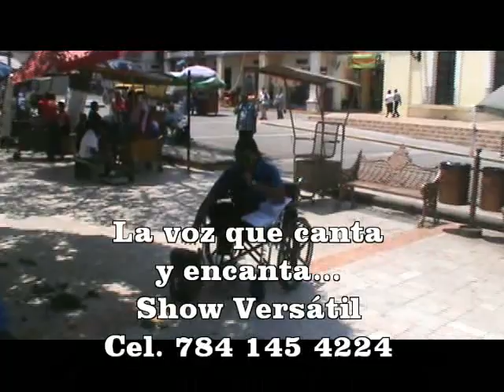A mi manera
La voz que canta y encanta.
Show Versátil, todo género musical para sus reuniones